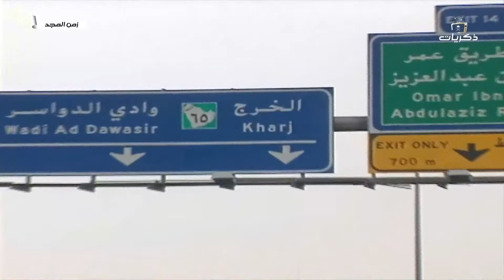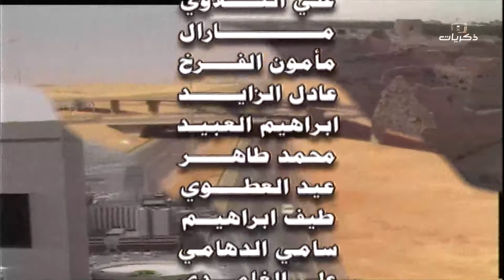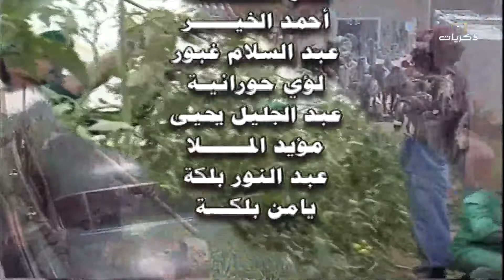مسلسل زمن المجد الحلقة التاسعة عشر